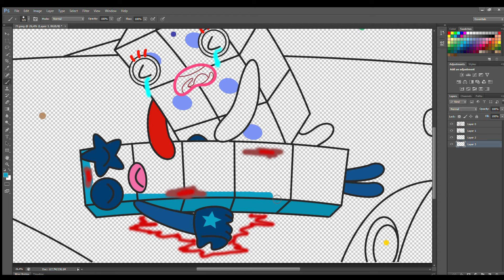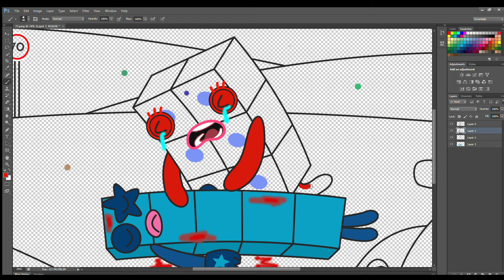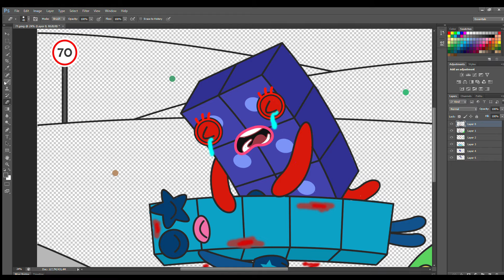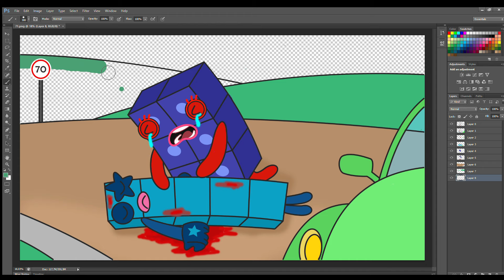Wake up Numberblocks 5! Accident, NB 5 Seriously Injured - Nuberblocks Fanmade Coloring Story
Wake up Numberblocks 5! Accident, NB 5 Seriously Injured - Nuberblocks Fanmade Coloring Story - Peppa Pig Fanmade Coloring Story